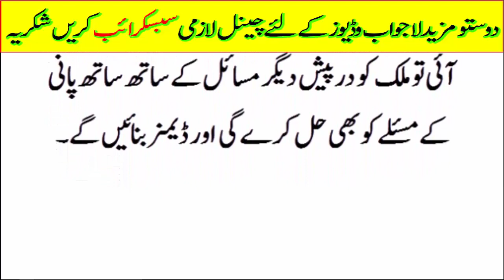Decision of Imran khan after became a prime minister